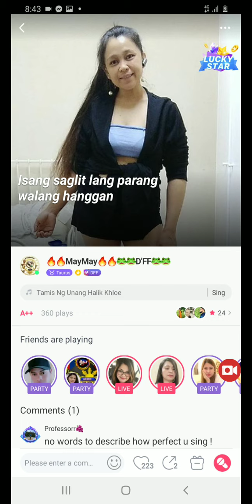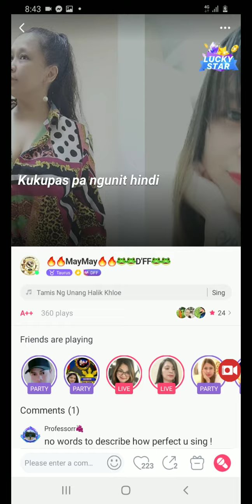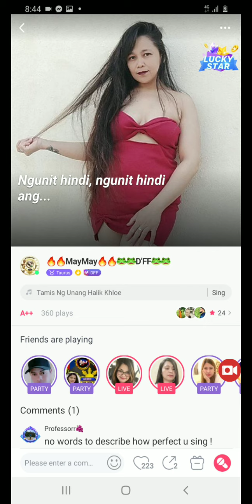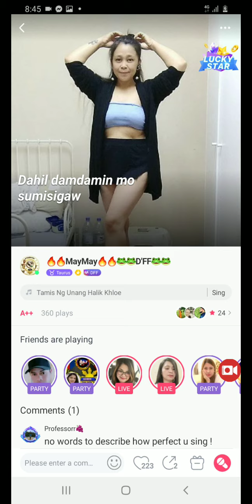kanta muna tau..